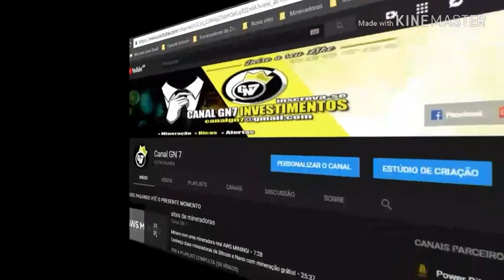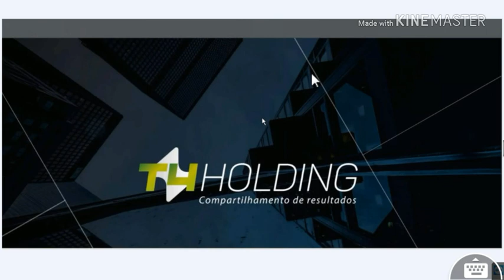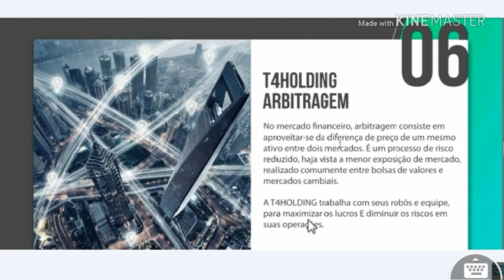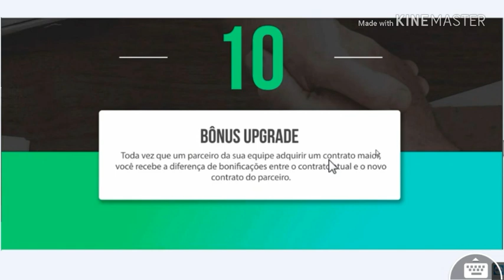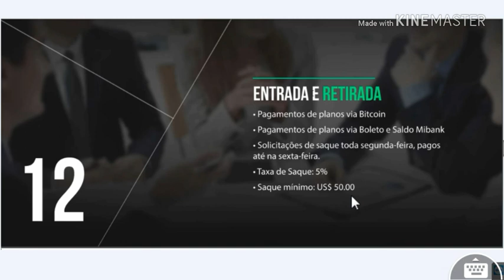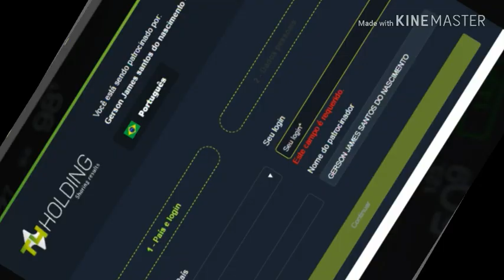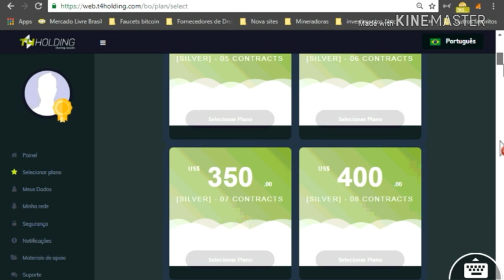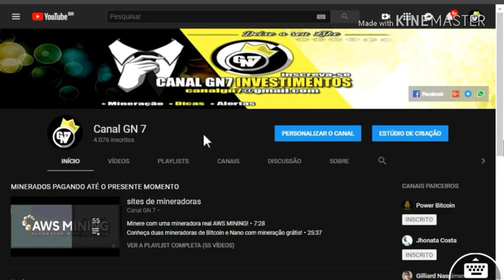(*VIROU SCAM )Holding um novo projeto para novos lucros!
Link de cadastro T4holding: INFELIZMENTE ESTE SITE VIROU SCAM NÃO PAGA MAIS!
   Fazer a diferença de maneira segura e
positiva aos nossos parceiros de negócios
através de uma oportunidade atrativa e
simples!